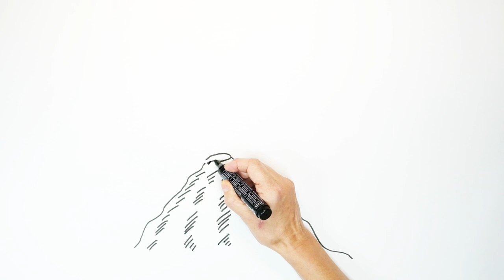La Sala Operativa dell'Osservatorio Etneo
L’INGV ha fra i suoi compiti quello di monitorare il territorio italiano e garantire la sorveglianza sismica, vulcanica e l’allerta in caso di maremoti.
Ma cosa implica questa attività di monitoraggio e di sorveglianza? Come si può tenere sotto osservazione un intero Paese? Per garantire questi importanti servizi, l’INGV ha installato sul territorio nazionale centinaia di strumenti in grado di misurare diversi parametri, ininterrottamente e con grande precisione proprio per poter rilevare anche le più piccole variazioni. La raccolta di questi dati non è sufficiente da sola a garantire una informazione tempestiva in caso di terremoto, maremoto o eruzione vulcanica. I segnali registrati dai diversi strumenti sul terreno devono essere raccolti, confrontati tra loro, valutati nel loro insieme. Per questo ogni strumento fa parte di una rete, in grado di trasmettere i dati in tempo reale ad un’unica centrale, dove avviene l’elaborazione. Nelle Sale Operative viene quindi effettuata l’analisi di tutti i dati raccolti, utilizzando procedure automatiche, semi-automatiche e manuali, ossia affidate all’occhio esperto del personale in turno.

Questo video è dedicato alla Sala Operativa dell’Osservatorio Etneo.

Tutti i video sono stati realizzati nell'ambito del progetto FISR SOIR “Sale Operative e Reti di Monitoraggio del futuro: l’INGV 2.0”